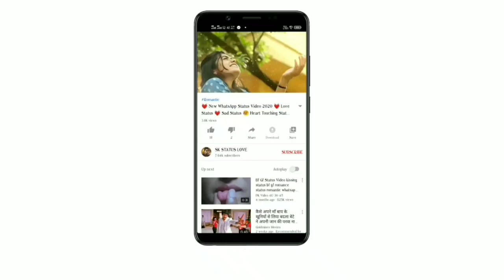💓 New WhatsApp Status Video 2020 💓 Love Status 💓 Sad Status 🥰 romantic Status 💔 SK STATUS 2020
👉 SOURABH KEVAT 👈

                  ▀▄▀▄Love You▄▀▄▀